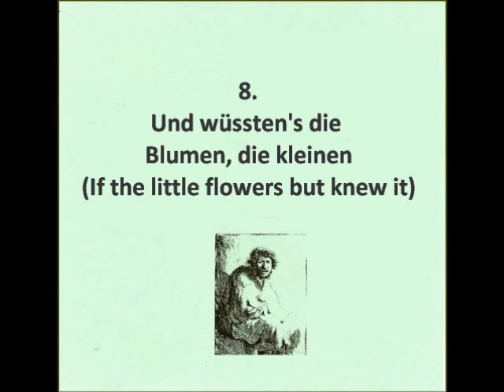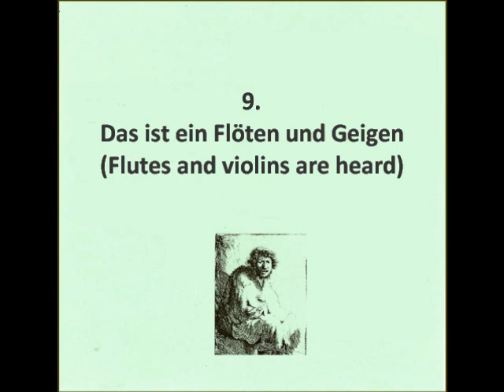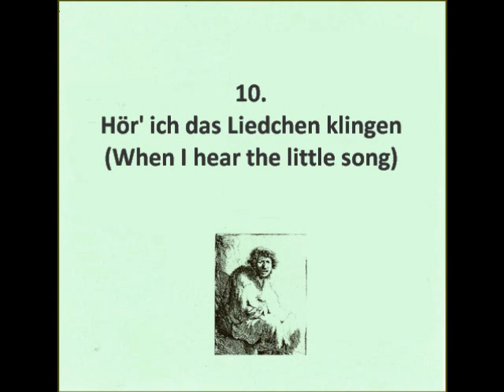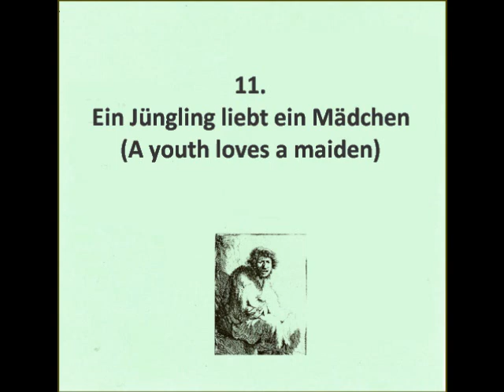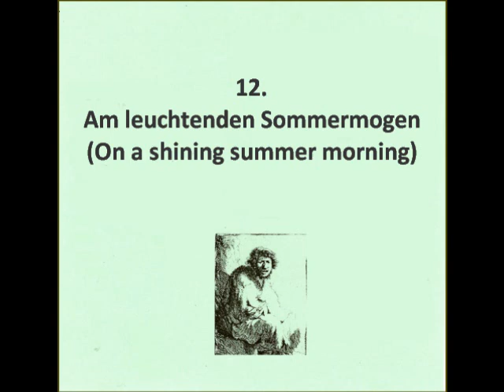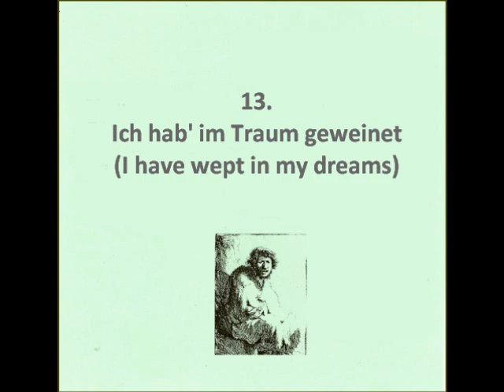Baylis Thomas\Seymour Bernstein, Schumann, "Dichterliebe," (Part 2)